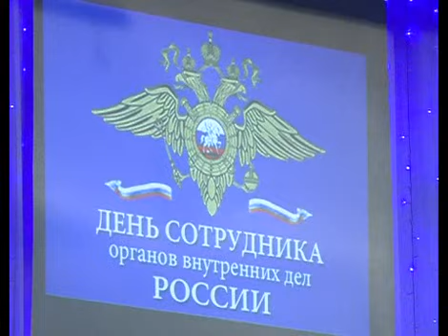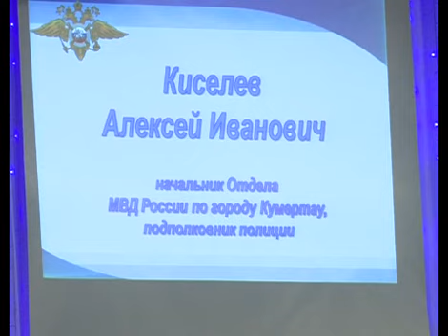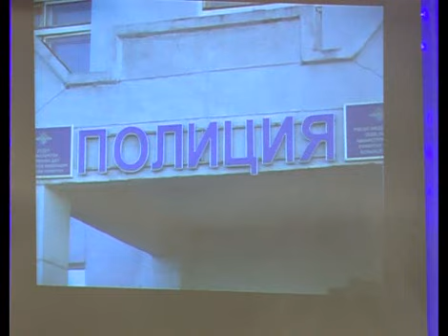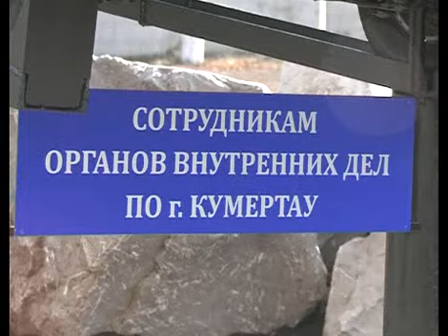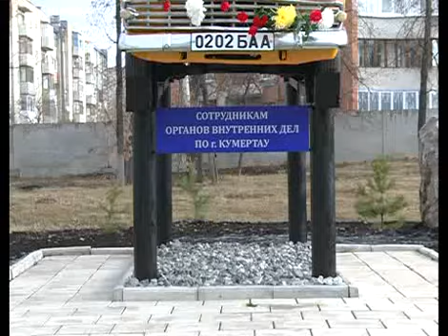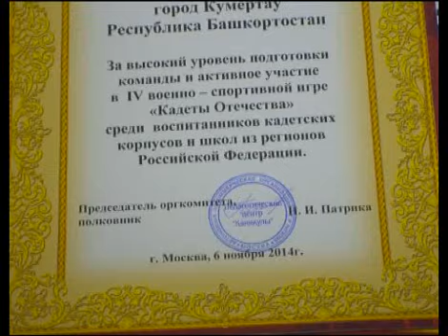Арис Новости 10.11.2014